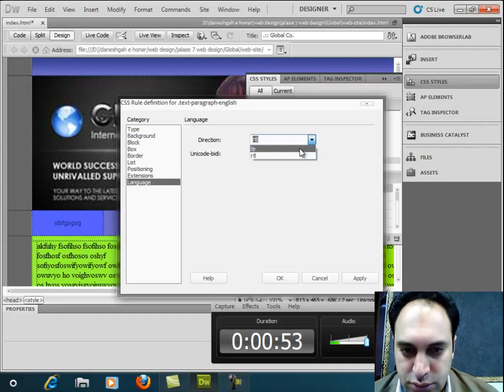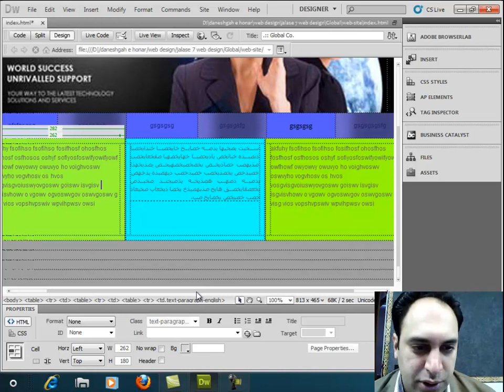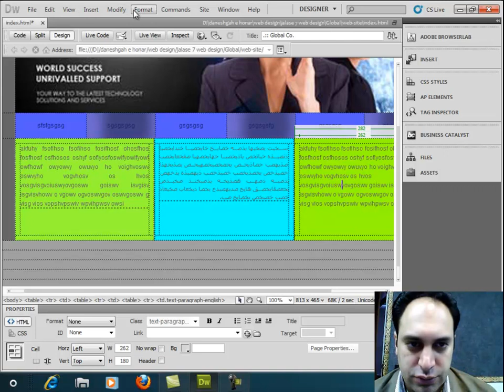43- Adobe DreamWeaver - Graphic web design - سعید طوفانی - آموزش طراحی وب - لینک و متن های انگلیسی